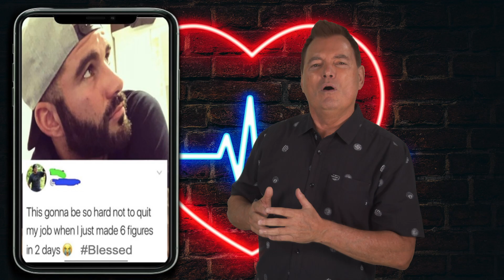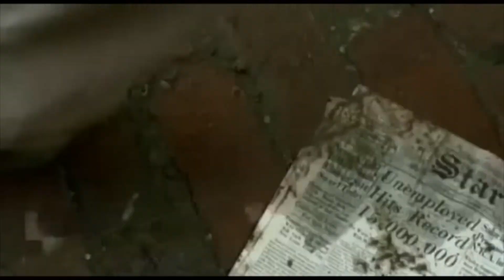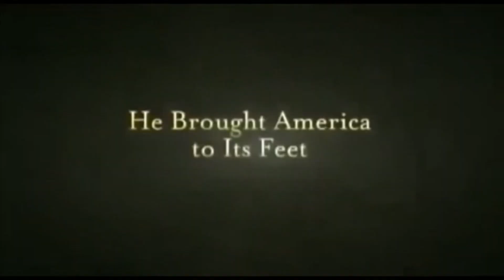Episode 6: The Blessed Heart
Episode 6: The Blessed Heart - Modern Service 7/2/23